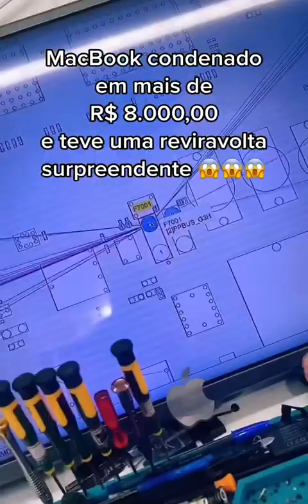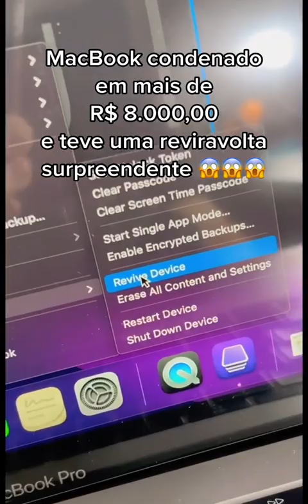MACBOOK PRO 2019 CONDENADO EM MAIS DE R$ 8.000,00!!! DESCEMOS A CHIBATA 😅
Seu Macbook não liga? Quer enviar seu Macbook para nossa Avaliação?